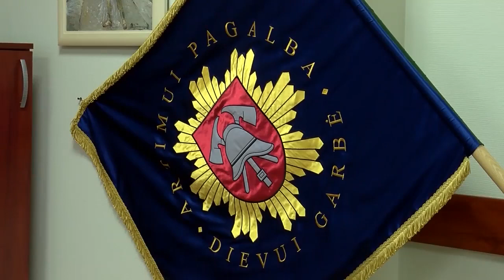2023-01-10 Marijampolės TV žinios